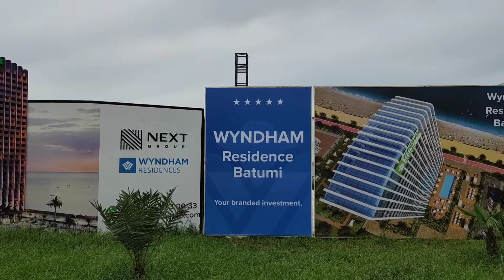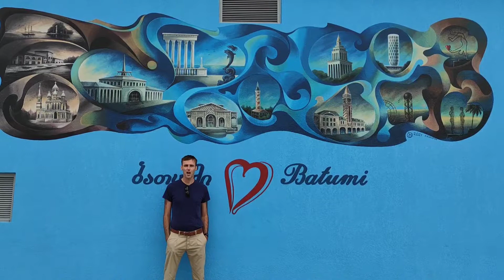Trying to find a wedding ring lost in the black sea!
Paul and his brand new wife go for a little stroll around the black sea resort of Batumi in Georgia. It was supposed to be a relaxing, stress-free honeymoon but Paul had other ideas as he reveals in a little tale...